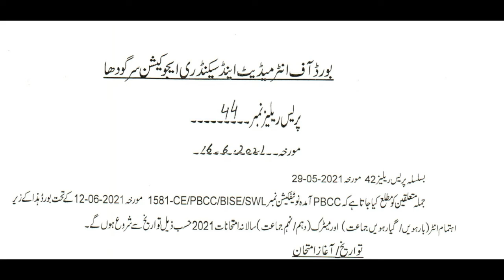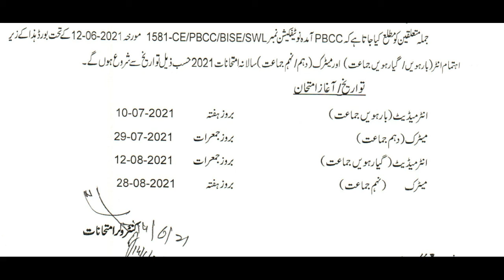9th & 10th Class Exam Date Sheet 2021| 11th and 12th Class Exam Date Sheet All Punjab Boards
9th & 10th Class Exam Date Sheet 2021| 11th and 12th Class  Exam Date Sheet All Punjab Boards
9th class date sheet 2021 Punjab board
9th class date sheet 2021 Lahore board
9th class date sheet 2021 Gujranwala board
9th class date sheet 2021 Faisalabad board
9th class date sheet 2021 Sargodha board
9th class date sheet 2021 Sahiwal board
9th class date sheet 2021 Multan board
9th class date sheet 2021 Rawalpindi board
9th class date sheet 2021 Bahawalpur
9th class date sheet 2021 dg khan
9th class exams date 2021
al Arif knowledge
exams date 2021
10th Class Date Sheet 2021
10th Date Sheet 2021
Lahore Board 10th Date Sheet 202
10th class date sheet 2021
10th date sheet 2021
bise dg khan 10th class date sheet 2021
9th class date sheet 2021
bise Multan 9th class exams 2021
12th class exam 2021
bise Lahore 10th date sheet 2021
Punjab board original 10th class date sheet
10th class board exams 2021
date sheet 2021 class
10th date sheet 2021
12th Class Date Sheet 2021
12th Date Sheet 2021
• Exams 202163.3#6